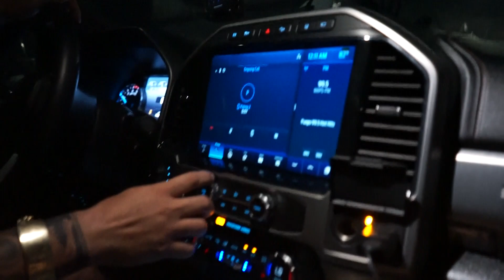F450 VS DURAMAX STREETS OF MEXICO